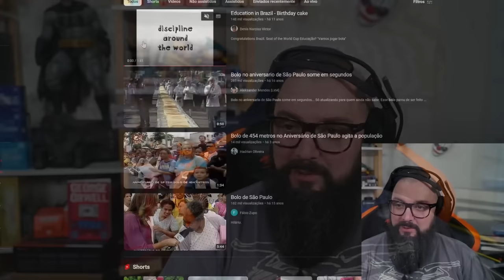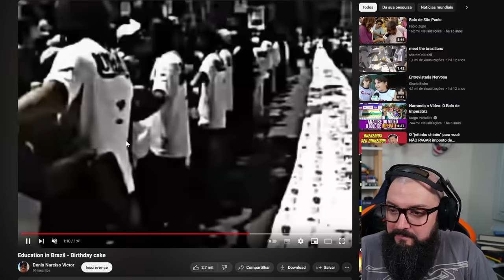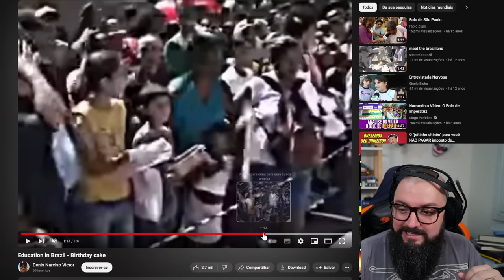Única Saída do Brasil é...